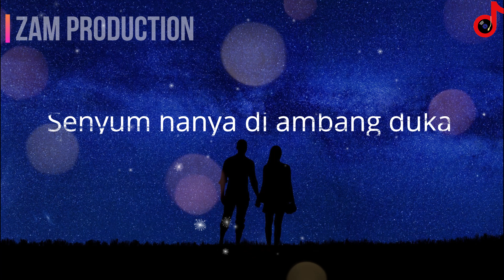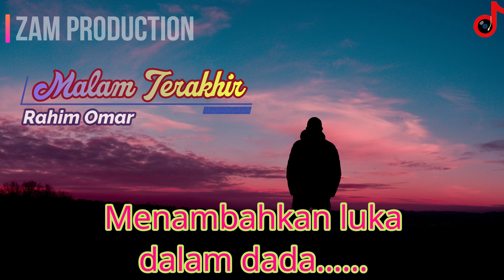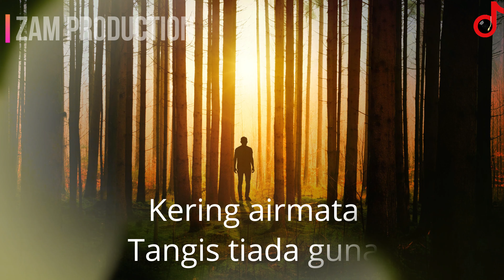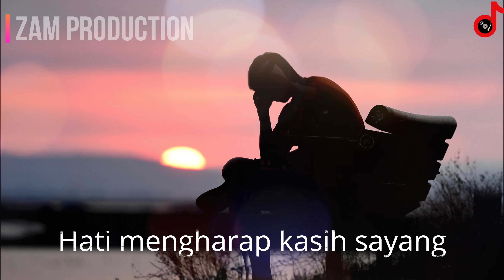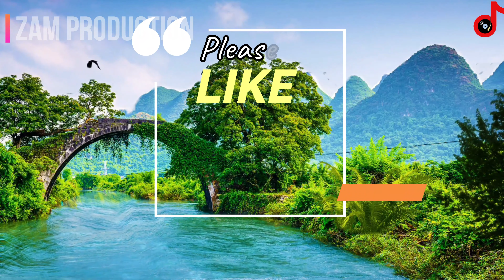MALAM TERAKHIR | Rahim Omar | Orkestra Radio Malaysia | ZAM Production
MALAM TERAKHIR oleh Biduan Rahim Omar
Orkestra Radio Malaysia
Gubahan : Ooi Eow Jin
1969

[0:00] Introduction
[1:41] Malam Terakhir - Rahim Omar (full song)

ZAM Production
2021